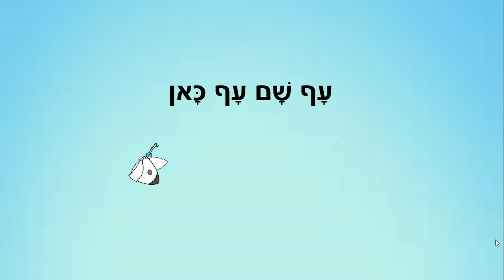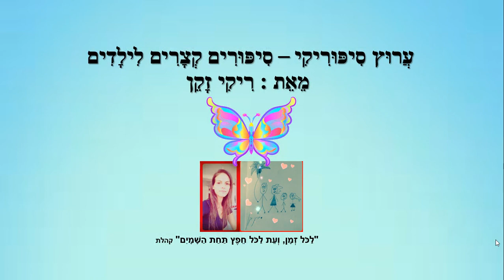פרפר לבן - סיפורי קמץ פתח לילדים - כתבה: ריקי זקן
פרפר לבן
סיפור ילדים קמץ פתח